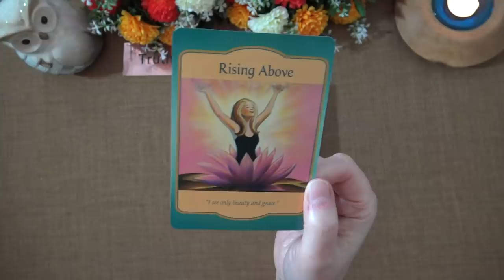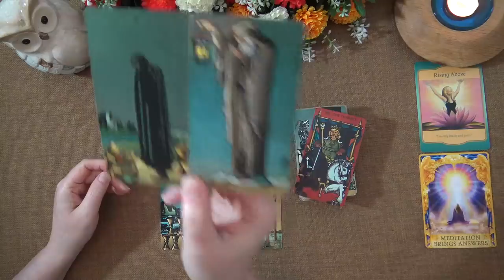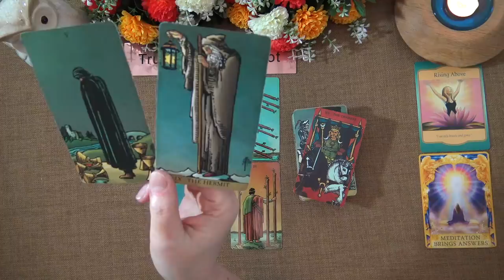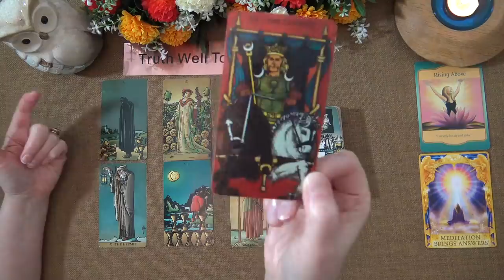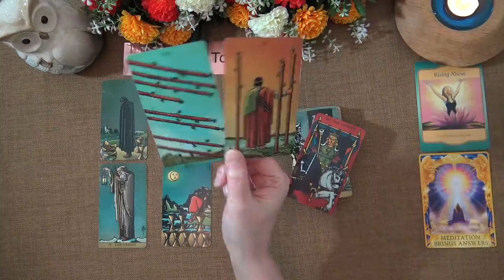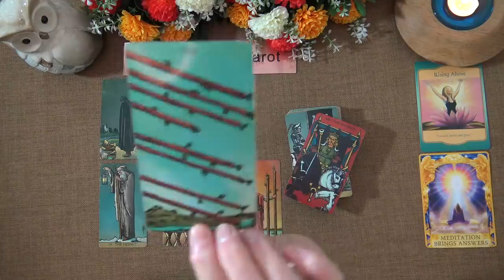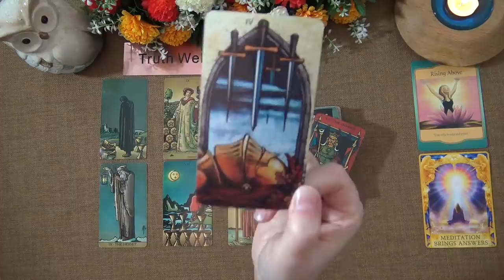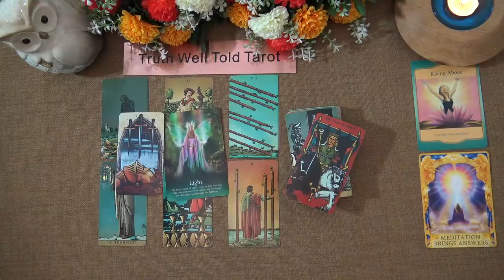DAILY TAROT READING "SEEING THE LIGHT: RECOVERY" April 6th 2021 Truth Well Told Tarot